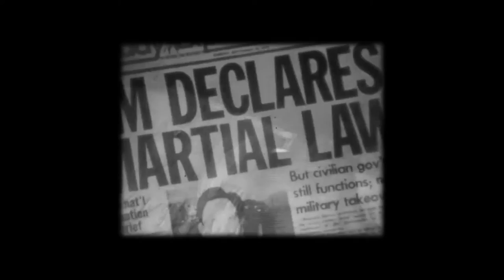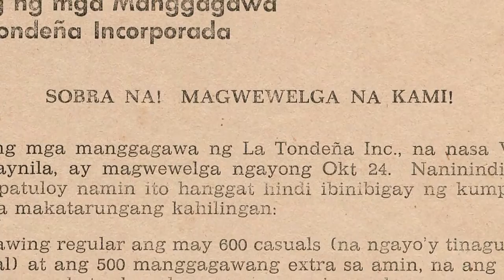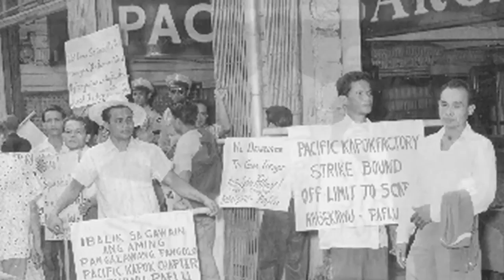Unang Welga noong Martial Law sa La Tondenia, Ginunita ng mga Manggagawa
Pag-gunita sa Welga sa La Tondenia Distillers, Inc.  makaraan ang 40 taon.